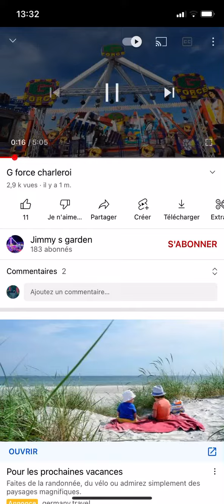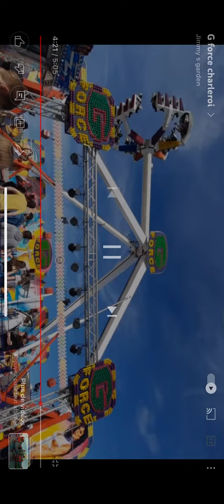g force saelens foire de charleroi belgique 2022 off ride